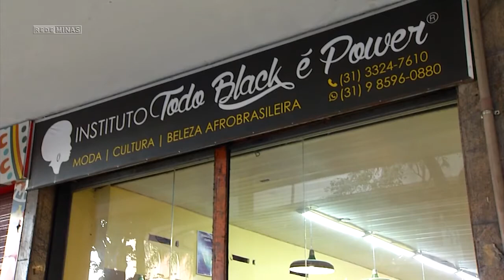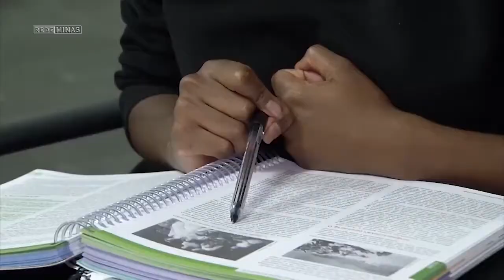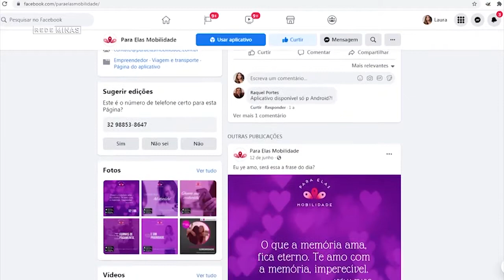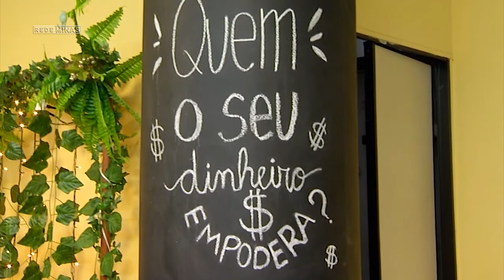Negras empreendedoras - Jornal Minas